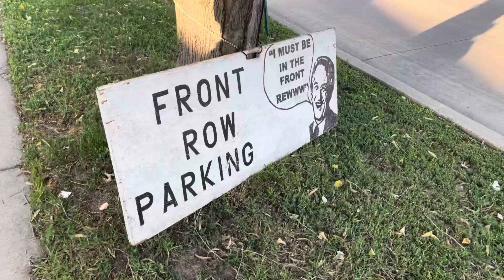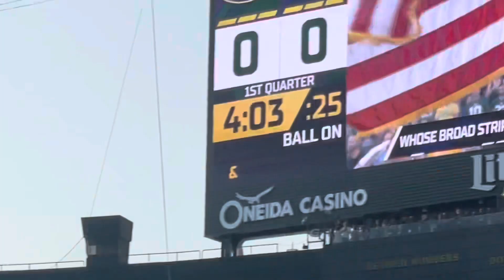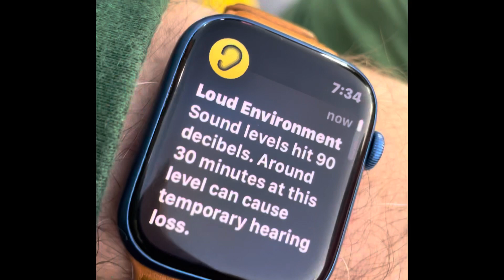Love ❤️ Lambeau in the Pre-Season (Packers vs. Patriots)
Thanks to Nancy, got to take Micah to his first Packers game at Lambeau Field. We had lots of fun! Great National Anthem sung by Oshkosh native and singer/songwriter Franki Moscato. Jordan Love looked pretty good as did the Pack in general. Looking forward to this season!